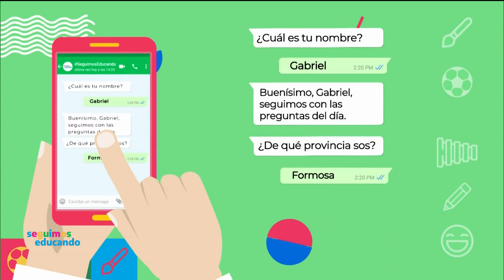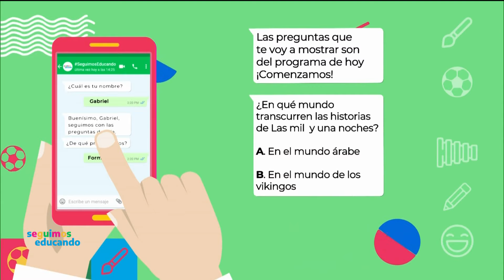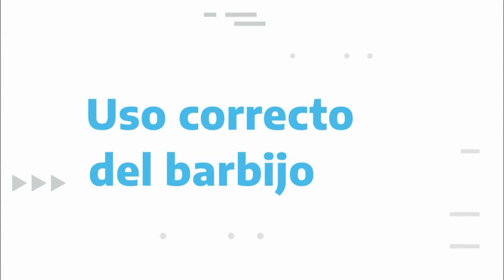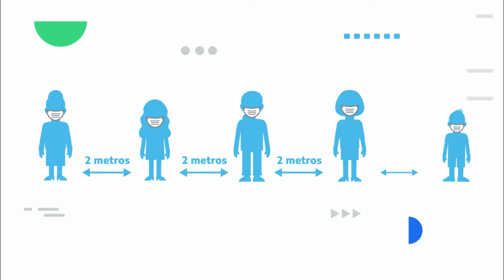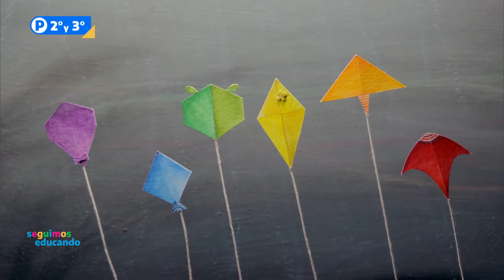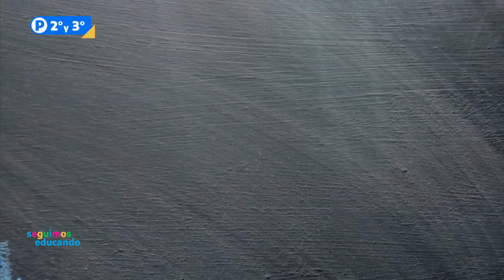Segundo y Tercer Grado: Programa 28/10/20 - Seguimos Educando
Conducción: Agustina Baldi y Mauricio Vila